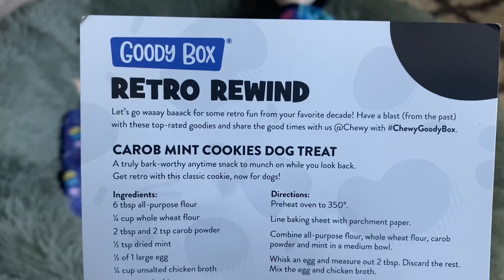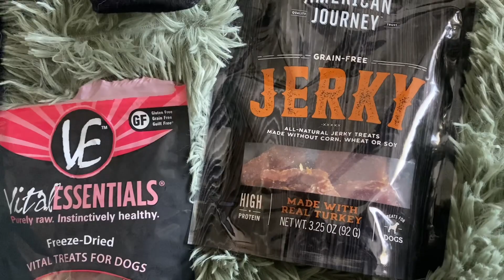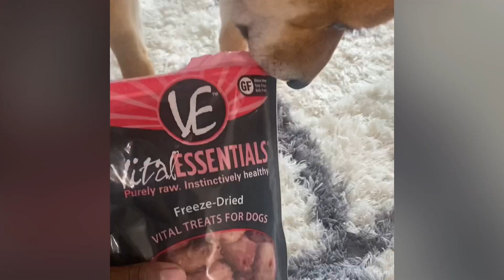Itachi gets goodies from @Chewy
Itachi has been a good boy, so daddy decided to get him some stuff from @Chewy . My daughter was very eager to go through his box of stuff too 😂. She also wanted to be in the video lololol